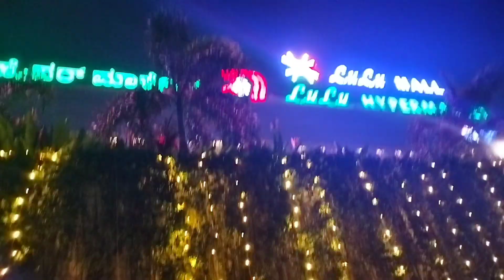Lulu Mall Bangalore |LuLu Hypermarket Bangalore |Global Mall Bangalore| Largest Mall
Lulu Mall Bangalore |LuLu Hypermarket Bangalore |Global Mall Bangalore| Largest Mall#lulumall